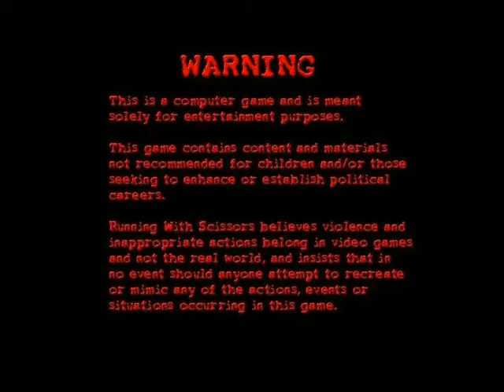Share The Pain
This is a video I recorded from the game Postal 2.
Postal 2 is quite old, being released in 2003.
But for what I was thinking about, it fitted the bill well.
I made this as a submission to the Kode5 contest.
It's different from my regular styled videos,
The song, if you want to call it that inspired the making of this video.
Anyway, I hope it's liked...